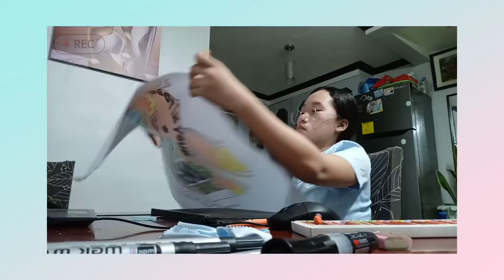Think Before You Click - ST12P3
Performance Task #1 (ENG 5)
Gay Amor Gacang - The Artist
Crystal Gale Baquero - The Explanatoir
Mary Grace Recla - The Editor
From the class of ST12P3